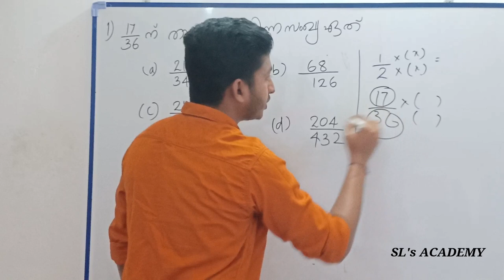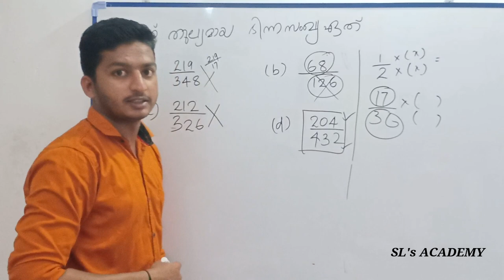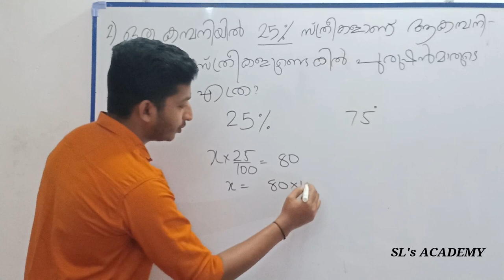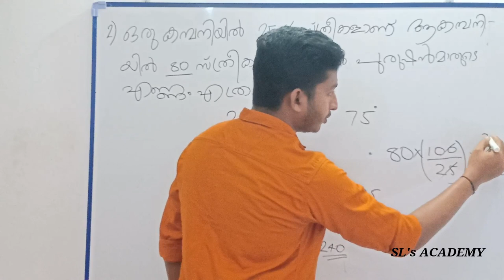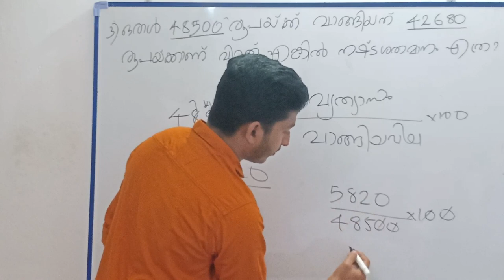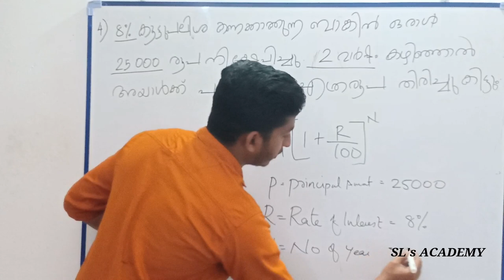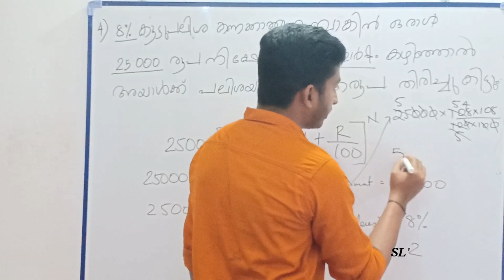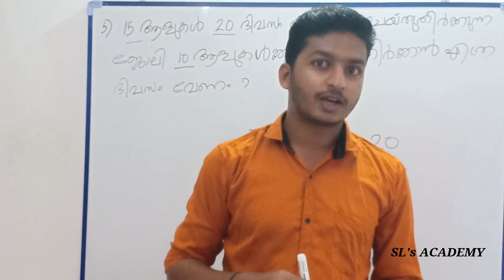VEO / VEO PREVIOUS QUESTIONS / MATHS TRICKS / PART - 7 / TENTH LEVEL / KERALA PSC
ഇനി വരാൻപോകുന്ന പ്രധാപ്പെട്ട ഒരു പരീക്ഷയാണ് VEO അഥവാ വില്ലേജ് എസ്സ്റ്റൻഷൻ ഓഫീസർ ആദ്യ 100 റാങ്കിനുള്ളിൽ വന്നാൽ തീർച്ചയായും ജോലി ലഭിക്കും .2014 നടന്ന VEO പരീക്ഷയിലെ കണക്കിലെ 5 ചോദ്യങ്ങളും അനുബന്ധവിവരങ്ങളും ചർച്ച ചെയുന്നു .